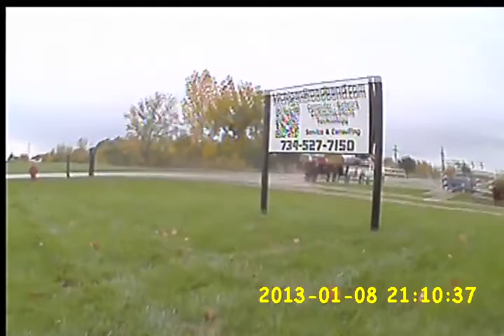Steve Giving @Dan's 250 FrankenQuad a spin!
Sorry been on a bit of carreer flying break for some very "in tents" server work this past two weeks.
Here's me on Dan's 250 size FrankenQuad on a rainy day.
5.8GHz NTSC video feed from the bird.